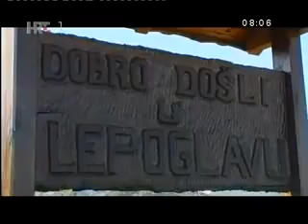Avanturizam na Ivanščici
Ljubitelji prirode, preživljavanja i bushcrafta napokon su došli na svoje. Na lepoglavskom Vudelju za njih je od 23. do 25. listopada bilo organizirano trodnevno druženje.
Ljepote lepoglavskog kraja privukle su više od dvadeset sudionika iz cijele Hrvatske. Na obroncima Ivančice, u neposrednoj blizini nekadašnjeg kamenoloma Vudelje na tri su se dana smjestili zaljubljenici u prirodu i vještine preživljavanja. Ovaj video ukratko prikazuje trodnevno druženje na Ivanščici, a izradio ga je Tomislav Rataj.